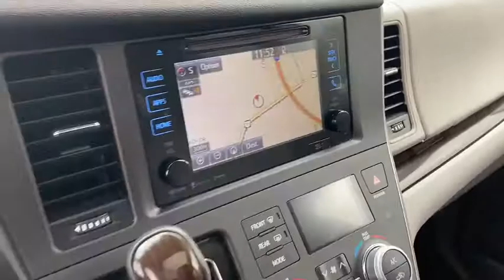2017 Toyota Sienna Akron, Wadsworth, Canton, Barberton, Copley, OH K0705A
Predawn Gray Mica Used 2017 Toyota Sienna available in Akron, Ohio at Summit Toyota. Servicing the Wadsworth, Canton, Barberton, Copley, OH area.

Summit Toyota
1535 Vernon Odom Blvd

YES WE ARE OPEN AND WE DELIVER FOR FREE TO ALL OHIO RESIDENTS.. CARFAX One-Owner.brbrYES WE ARE OPEN AND YES WE WILL DELIVER TO YOU AT NO COST (OHIO RESIDENTS) It's no secret... you're looking for a car that ranks best in price and mileage. Luckily for you, we use Live Market Pricing. Live Market Pricing eliminates the guesswork and hours of research because we price our cars haggle-free and well below market value.
Axle Ratio: 3.94,Fabric Seat Material,AM/FM/CD w/4 Speakers,4 Speakers,4-Wheel Disc Brakes,Air Conditioning,Electronic Stability Control,Front Bucket Seats,Spoiler,Tachometer,3rd row seats: split-bench,ABS brakes,AM/FM radio,Alloy wheels,Anti-whiplash front head restraints,Automatic temperature control,Brake assist,Bumpers: body-color,CD player,Delay-off headlights,Driver door bin,Driver vanity mirror,Dual front impact airbags,Dual front side impact airbags,Front anti-roll bar,Front dual zone A/C,Front reading lights,Front wheel independent suspension,Fully automatic headlights,Illuminated entry,Knee airbag,Low tire pressure warning,MP3 decoder,Occupant sensing airbag,Overhead airbag,Overhead console,Panic alarm,Passenger door bin,Passenger seat mounted armrest,Passenger vanity mirror,Power door mirrors,Power steering,Power windows,Radio data system,Rear air conditioning,Rear anti-roll bar,Rear reading lights,Rear window defroster,Rear window wiper,Reclining 3rd row seat,Remote keyless entry,Speed control,Speed-sensing steering,Split folding rear seat,Steering wheel mounted audio controls,Telescoping steering wheel,Tilt steering wheel,Traction control,Variably intermittent wipers,Driver's Seat Mounted Armrest,Rear cargo: liftgate,Exterior Parking Camera Rear,YES WE ARE OPEN AND WE DELIVER FOR FREE TO ALL OHIO RESIDENTS.